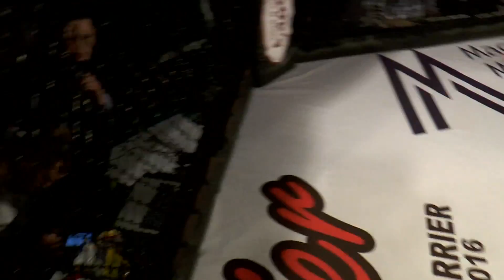Cage Titans XXXII: Tommy Lee Davis vs Jon Ciampa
Cage Titans XXXII on Saturday, January 28th at Plymouth Memorial Hall